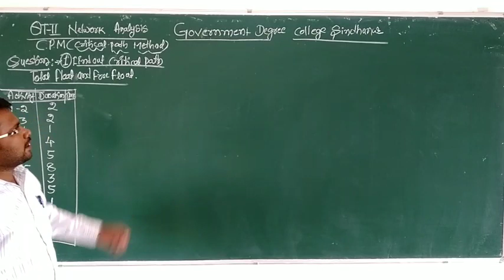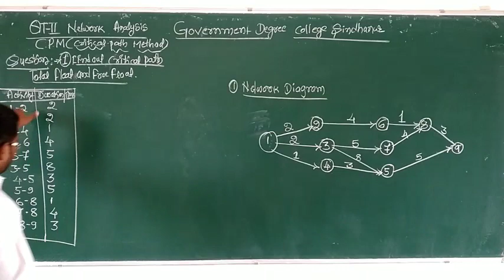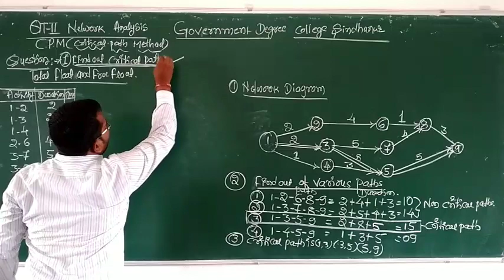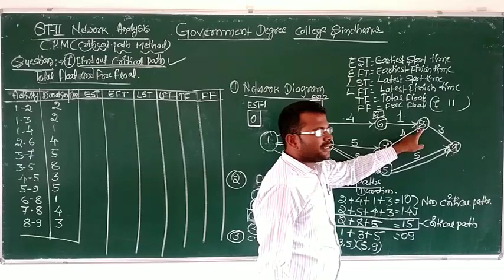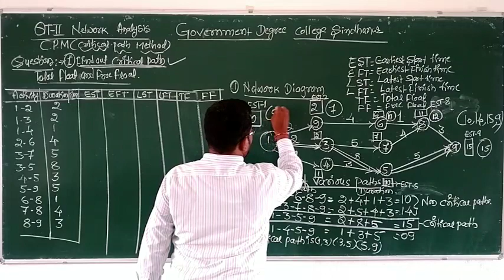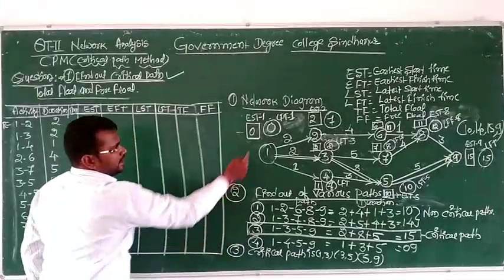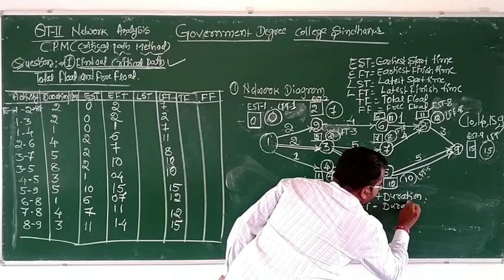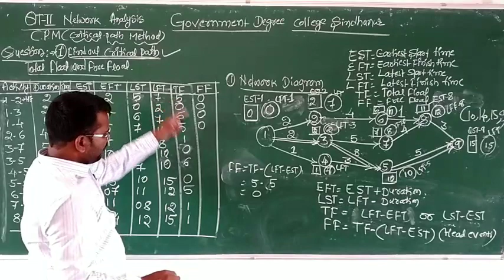Quantitativetechniques Network Analysis CPM Total Float and Free Float in Kannada by Yamanoor sir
Calculation of CPM